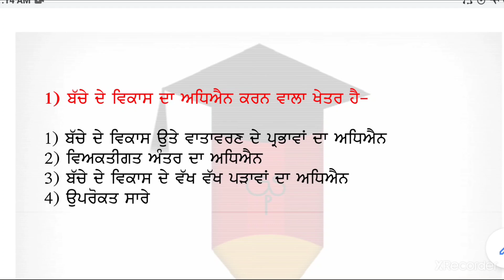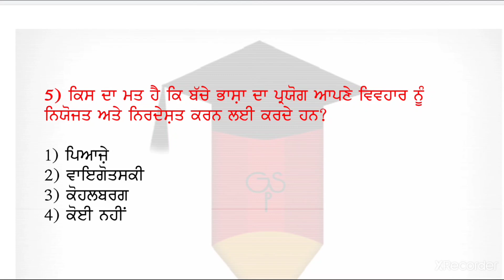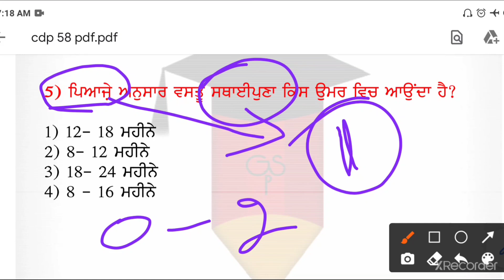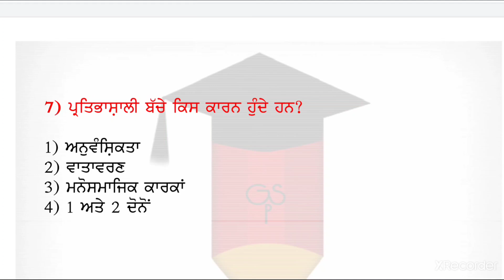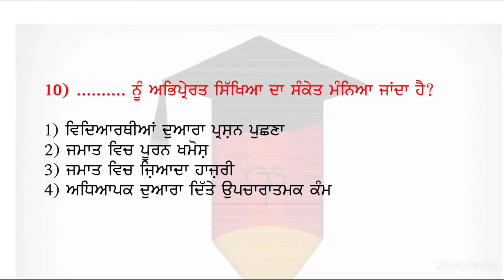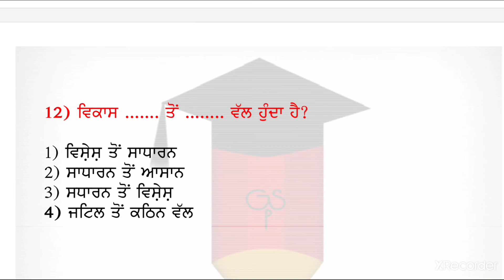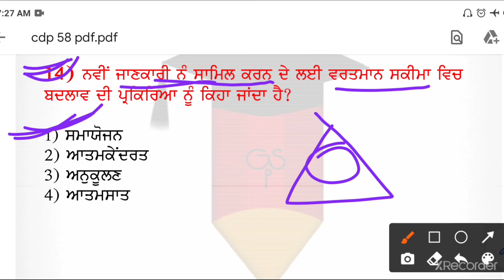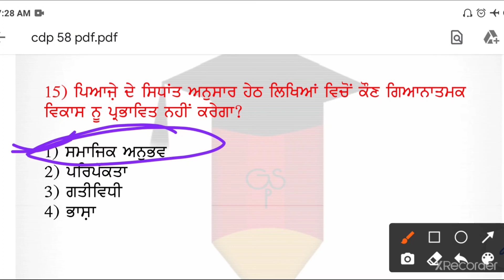Set-48//CDP//ਬਾਲ ਵਿਕਾਸ//ਆਂਗਣਵਾੜੀ ਸੁਪਰਵਾਈਜਰ /NTT 8393/Pstet/ Child development MCQ/C tet/Htet/Piaget/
CDP/ਬਾਲ ਵਿਕਾਸ/ਆਂਗਣਵਾੜੀ ਸੁਪਰਵਾਈਜਰ 112/NTT 8393/Pstet/ Child development MCQ/C tet/Htet/Piaget/Child development MCQ IN PUNJABI/Cdp/ਬਾਲ ਵਿਕਾਸ/ਆਂਗਣਵਾੜੀ ਸੁਪਰਵਾਈਜਰ/NTT/Pstet/ Child development MCQ/CDP ,NTT 8393 60 ਨੰ ਭਾਗ ਦੇ ਮਹੱਤਵਪੂਰਨ Mcq, Pstet, Child development,  Cdp mcq,CDP ,NTT 8393 60 ਨੰ ਭਾਗ ਦੇ ਮਹੱਤਵਪੂਰਨ Mcq, Pstet, Child development,  Cdp mcq,NTT exam. Preparation, NTT exam preparation 2021, ntt exam.preparation in punjabi, ntt exam preparation in hindhi, ntt exam preparation saaval classes petran, punjab ntt posts recruitmentpunjab, all updates for ntt, All updates all exam punjab, Ntt syllabus 2021, Gk tiaari all exam. Cdp child development, Punjabi exam, Sst preparation, Reasoning preparation all exam, Join guru study point,Saaval classes, Tet buzar, All child development mcq, Jean piaget, Broonar, Grouth and development, Pstet punjab, Ctet mcq, Htet hariana, Kohalr, Arastu psycholosice, Fist psychology lab, Villium wunt, All cdp mcq in punjabi, Rk study, Study 91,Race accendmy/Pstet pereparation cdp mcq/Ctet perepration/Htet perepratio mcq/Child development perepration/Child development MCQ MIX/Cgild development in hindi/CDP MOCK TEST/Child development mock test/ Tet buzar cdp mcq/Tet buzar jean peaget/Kohlburg/ Ruso/Kindergarten/Maria monentsory/ Alfred bint/All cdp prepration/ Guru Study Point all subject prepration/